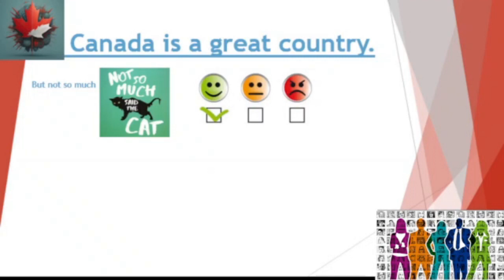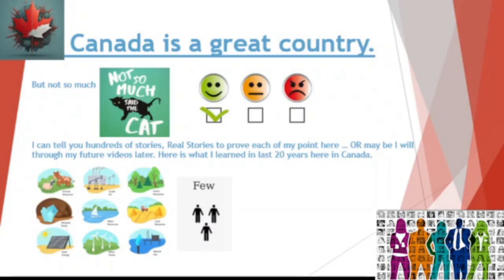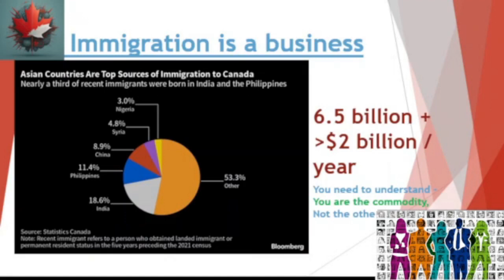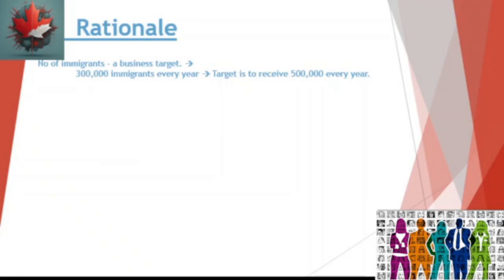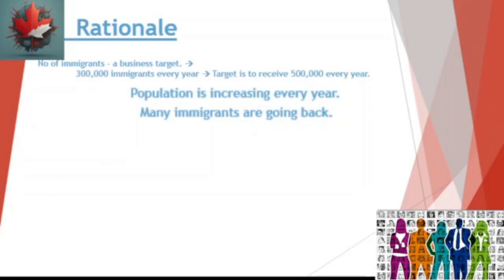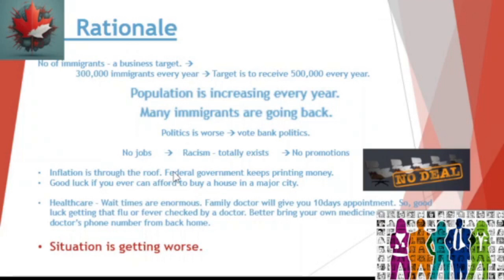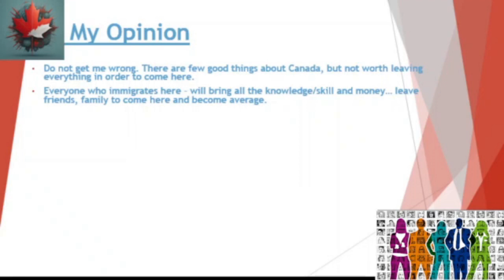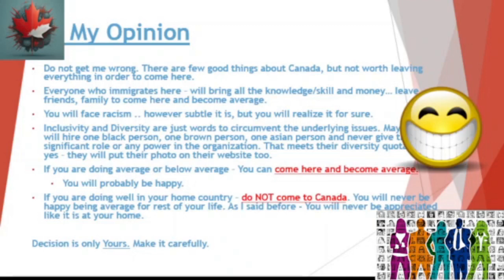👈 99% People do not know this about Canada Immigration ❤ ! English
People do not know these things about Canada Immigration.
Canada, Immigration, Do not come to canada

0:00 - Intro
1:35 - Idea of Immigration
1:59 - Immigration as Business model
3:05 - Survival job
4:17 - No of immigrants increasing every year
5:30 - Rationale (Trend-People are leaving Canada now, No relevant jobs, Racism, Lot of struggle, Inflation, Affordability of home is not possible, Healthcare)
11:45 - Inclusivity and Diversity
12:25 - My Opinion: Should you immigrate?

Inspired by:
@Traveling Desi